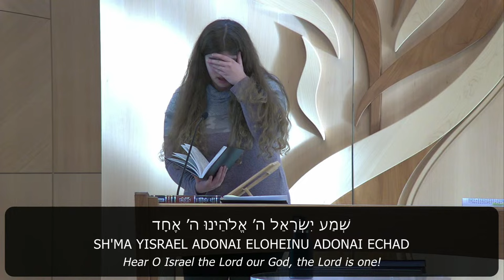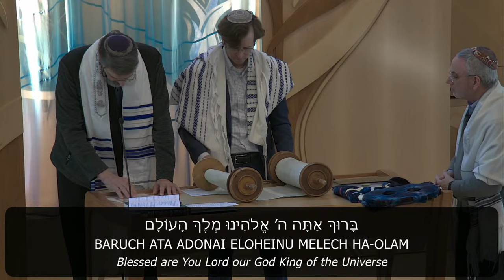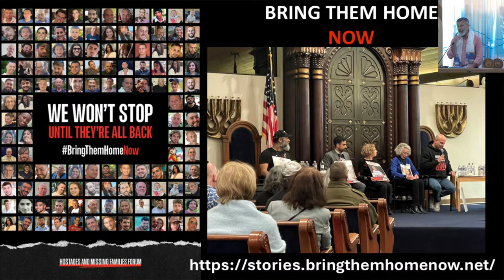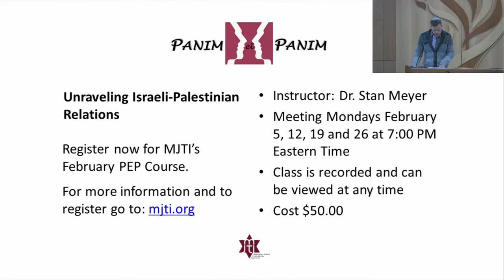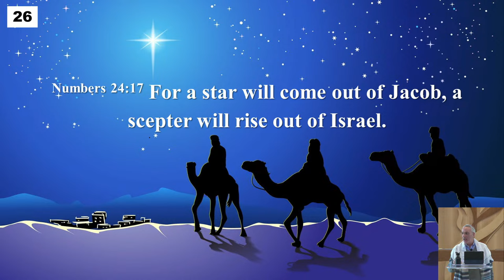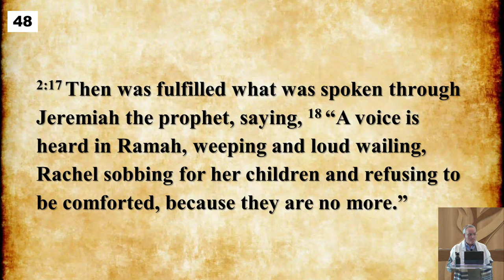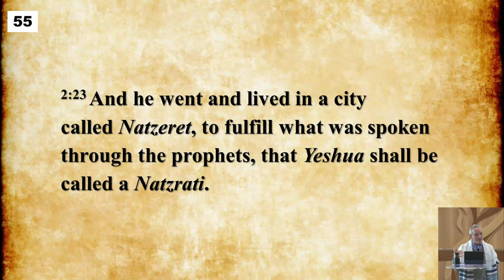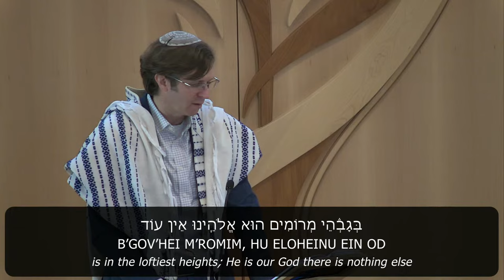2024-01-20 Shabbat Service | Congregation Sha'arei Shalom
Sha’arei Shalom is a Messianic Jewish synagogue. Our name means “Gates of Peace.” We are a community of devoted Jews, together with our families, friends, and allies, living out the synergy of contemporary Jewish life and following Yeshua (Jesus) the Messiah. All are welcome.